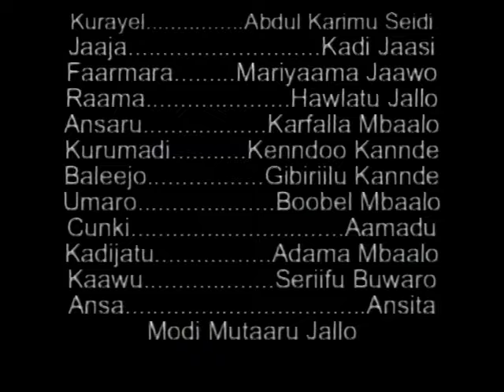Demba Tchilal Movies GUINE BISAU, WANNDIYAA VOL1 PART 3